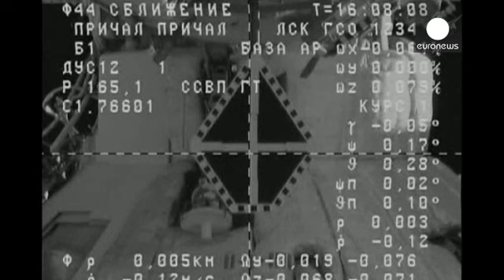NASA roketi kalkıştan saniyeler sonra inflak etti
NASA'nın Uluslararası Uzay İstasyonu'na kargo ulaştırması için fırlattığı insansız roketi kalkıştan saniyeler sonra inflak ederek dev bir ateş topuna dönüştü.

Kazada can kaybı yaşanmadı ancak yetkililer etrafa saçılan tehlikeli roket parçalarını almak isteyen meraklı vatandaşları uyardı.

NASA sözcüsü Uluslararası Uzay İstasyonu'nun şimdilik acil bir ihtiyacı olmadığını söyledi. NASA'nın roket fırlatma işini devrettiği özel Orbital Sciences firması da can kaybı olmamasının sevindirici olduğun…